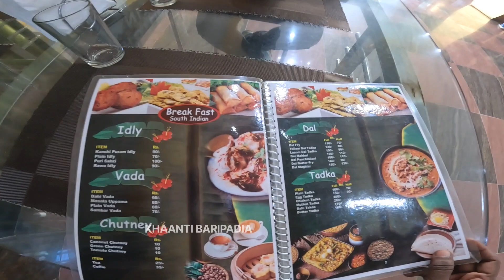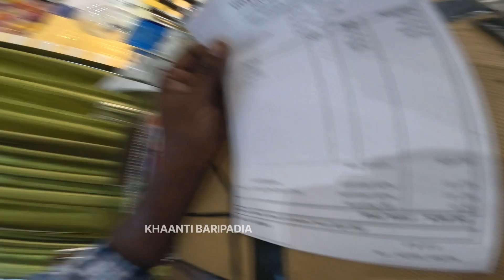NH 18 hotel Anita ରେ ଖାଇଲୁ ୨୨୦ ଟଙ୍କାରେ ମଟନ ଭାତ | Best mutton meal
NH 18 Hotel Anita is not just a dining spot; it's a haven for food enthusiasts seeking an authentic taste of local flavors. As we step into the restaurant, the inviting aroma of spices and slow-cooked mutton immediately captures our senses, setting the stage for an exceptional dining experience.

🔔 Join me in savoring the Best Mutton Meal in town at NH 18 Hotel Anita. 🌍🍽️🔥